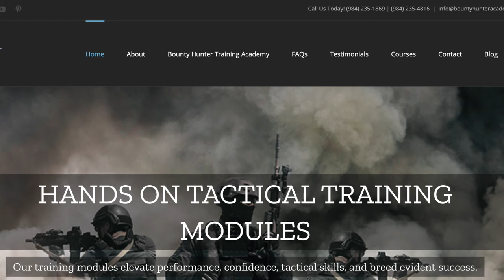Bounty Hunter Training & Jobs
Known as the Godfather of Fugitive Recovery with 25 years wealth of experience and also the authority on the missing focusing on child recovery and Human Trafficking. Scott Bernstein has literally walked the corridors and back alleys of our nation and other countries as a Bounty Hunter and Child Recovery Operative to apprehend filth with a blend of poetic street justice, expanse of knowledge, skills, techniques, chicanery, street smarts, savvy and intellect.

To authenticate these claims, he does not ramble like the fakes or quacks parading the internet but one should get acquainted with hard facts presented here on youtube and elsewhere that he has been featured on every TV show as an analyst, profiler and criminal science behaviorist.

He has also accumulated over 6,000+ arrests and all the awards in the industry. This way you know you are dealing with best who set the bar.

There is only one Academy in the nation and one Child Recovery agency. Imitators are boasters with no backbone.